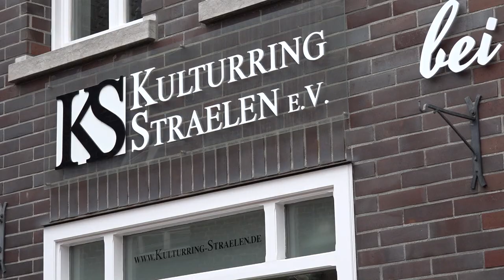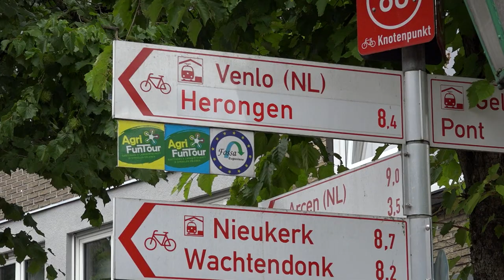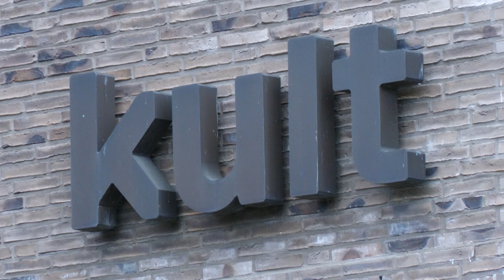Offenes Grenzland - der Talk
Ganz im Zeichen von Kunst und Kultur steht die Premiere der deutsch-niederländischen Talkshow "Offenes Grenzland/Open Grensland".